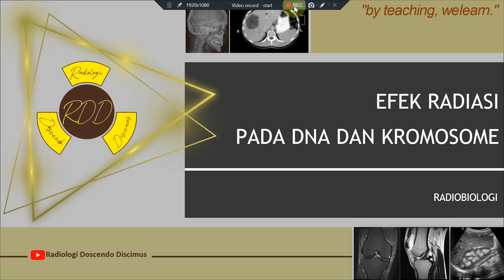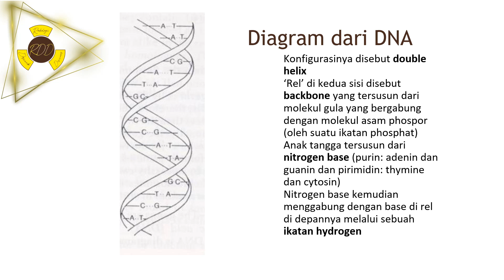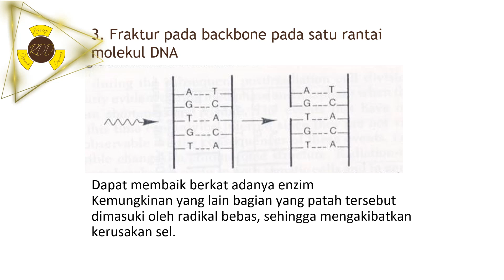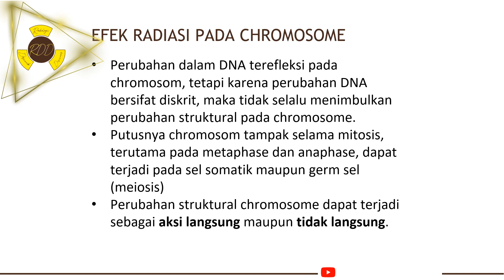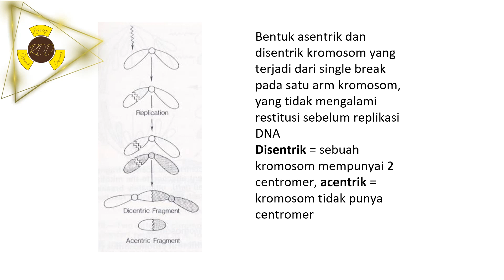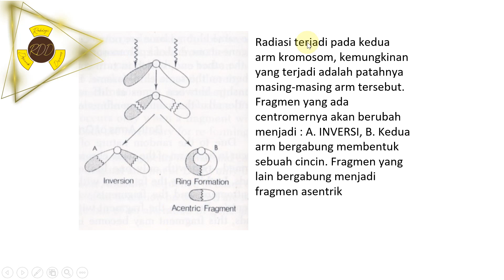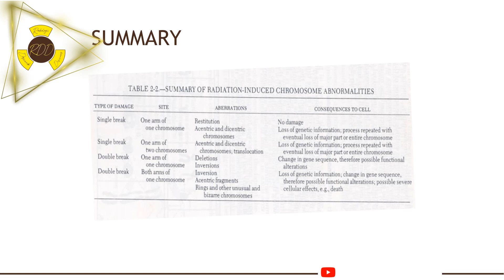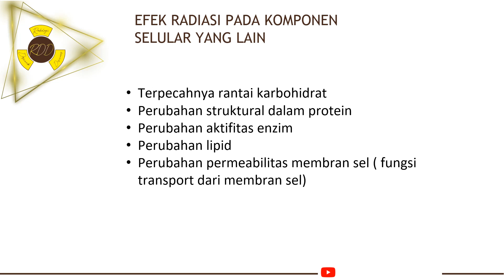Efek Radiasi pada DNA dan Kromosom, Radiobiologi